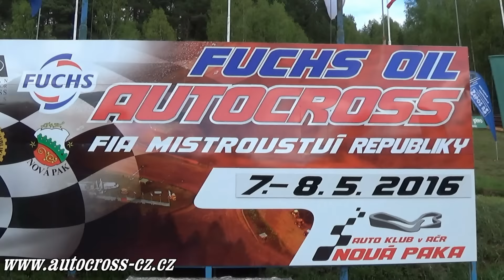2016 - MMČR - Nová Paka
2. závod Mezinárodního mistrovství České republiky v Autocrossu 2016
Nová Paka 7.5.2016 ÷ 8.5.2016